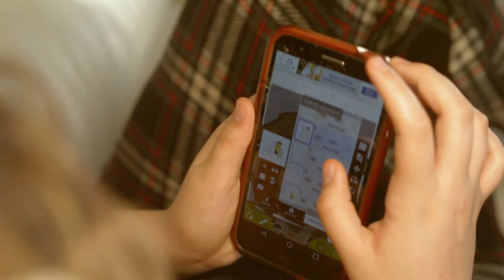Our Children are Zombies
Kids having fun being zombies.Fun little short the kids wanted to do.